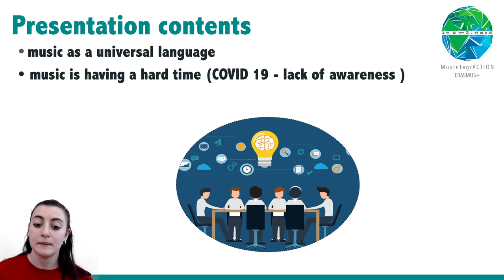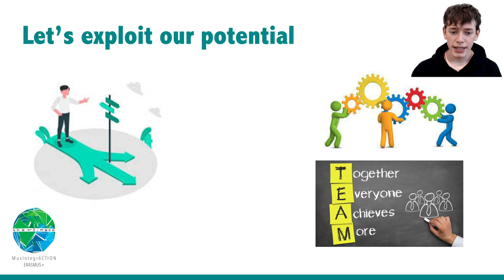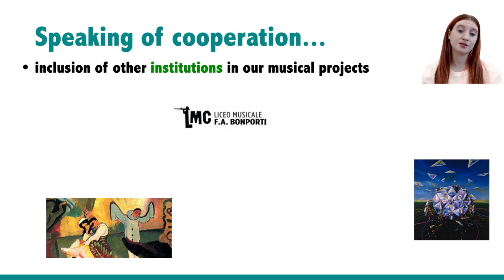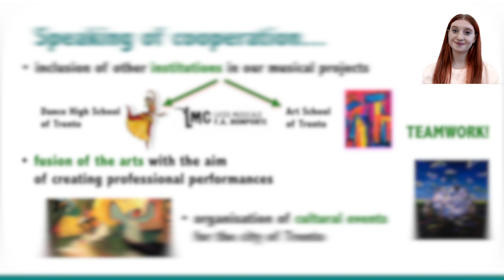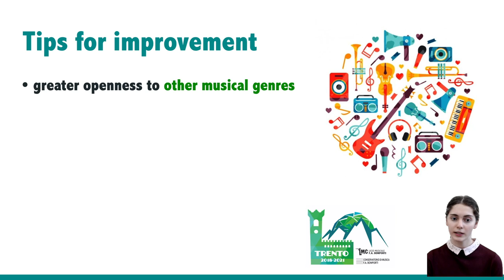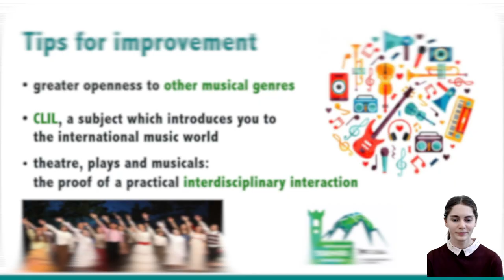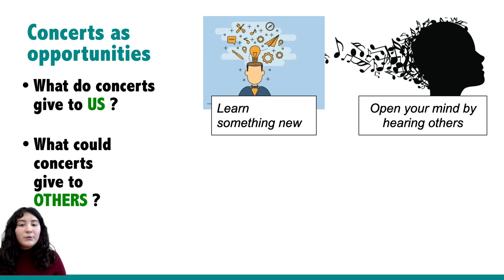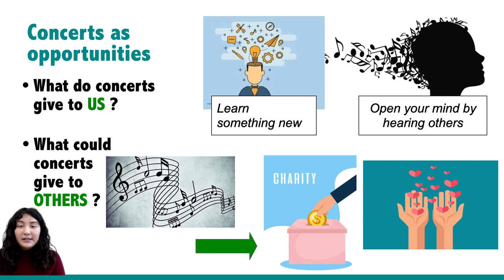Changing my School from the inside out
Presentation for Weimar  virtual exchange, May 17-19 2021, by Liceo Musicale F.A. Bonporti, Trento ITALY - MusintegrACTION Erasmus+ project

Due to COVID-19, the final student meeting is taking place online, hosted by the Hochschule für Musik Franz Liszt and the Musik Gymnasium Schloss Belvedere in Weimar, Germany